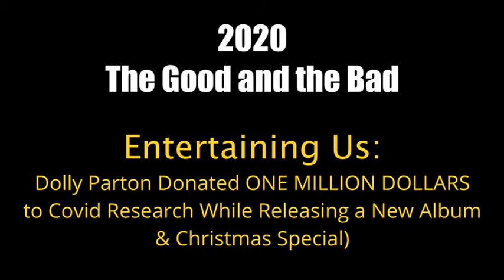2020 - The Good and Bad (A Segment from Episode 12)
Spoiler it's:

Betty White, Koney, Mandalorian, Tiger King, Snapchat, Zoom (pooping), Dolly Parton, Taylor Swift (pooping), Faith No More (again), Hamilton. Dolittle, Raised By Wolves (HBOMax), Dummy (Quibi). Nerf Halo Blaster, Tesla Cybertruck R/C (Hotwheels)